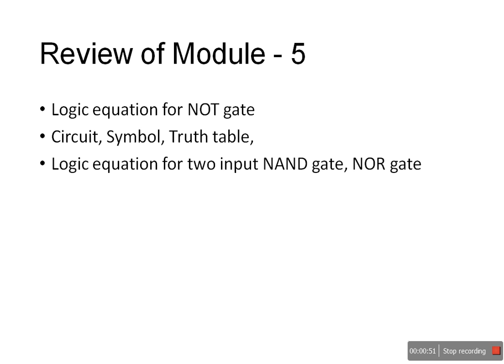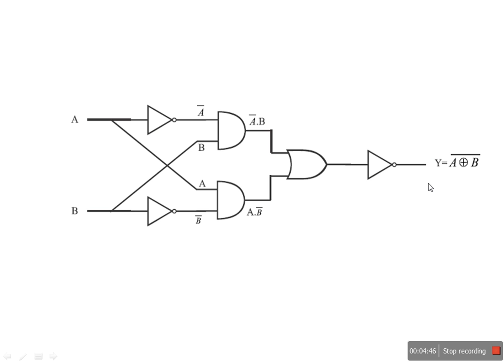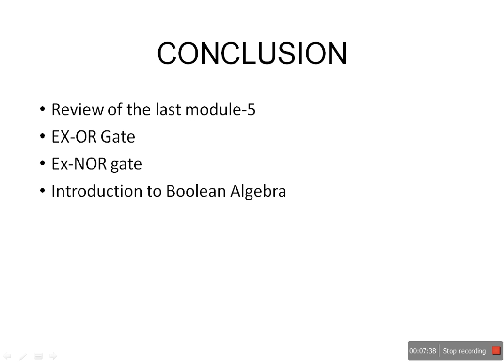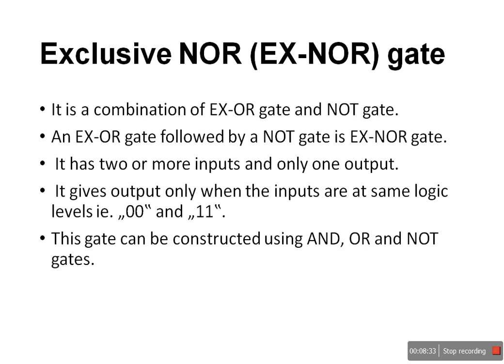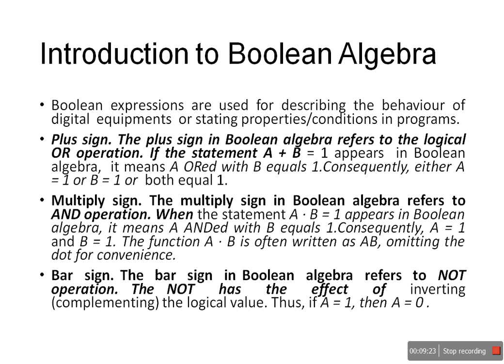Digital Electronics & Microprocessor Unit I Module 6